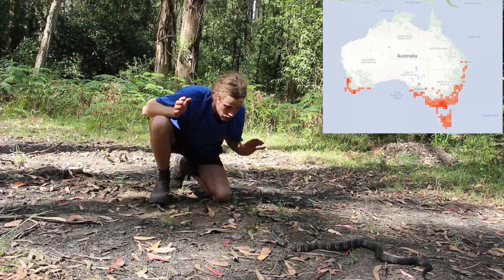THE SEARCH: FOR THE TIGER SNAKE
In this video I track down a stunning tiger snake (Notechis scutatus) in the lorne, Victoria. This Australian species is widely distributed and well known across the country. You’ll see in this video how they flatten out their neck as a defensive mechanism to appear large and threatening, an almost cobra like display. Whilst they’re known for their banded pattern they are highly varied and often get misidentified as some may appear completely brown or black with no banding at all. These are a thrilling species of snake to be around with a highly toxic venom which puts them at around the fourth most venomous land snake and one you definitely wouldn’t want to cop a bite from.